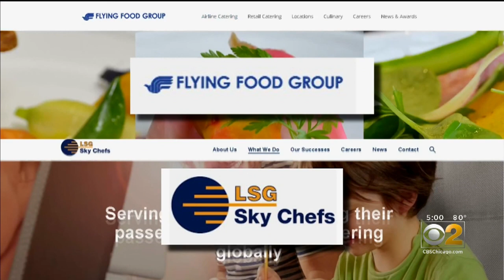More Job Layoffs On The Horizon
CBS 2 Investigator Megan Hickey reports despite layoffs at the beginning of the pandemic, more job cuts are on the way at different industry sectors.